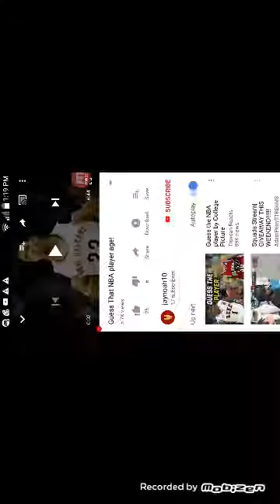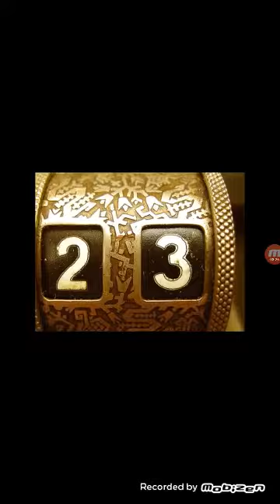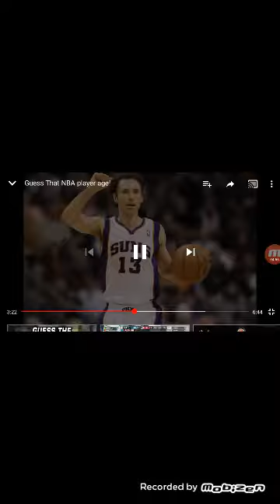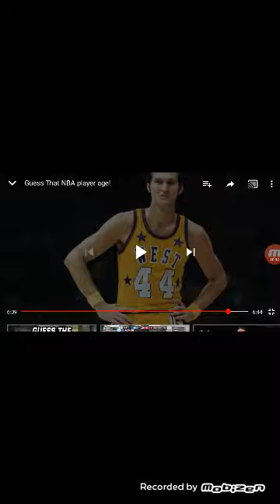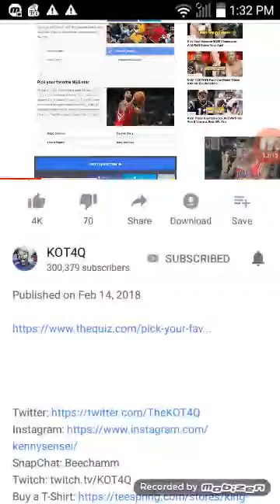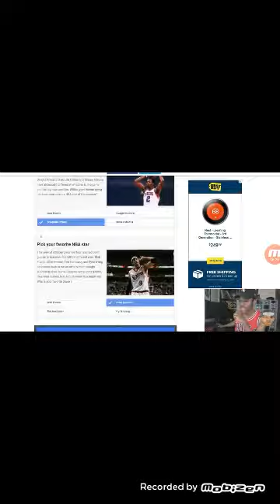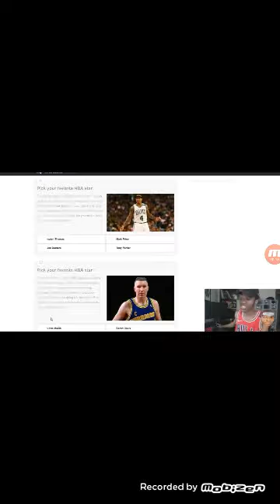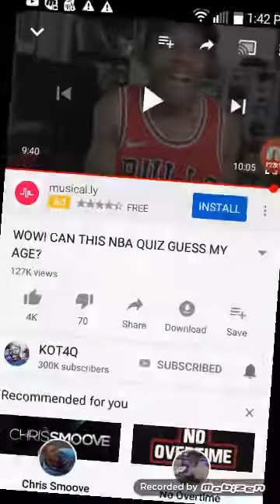Guess that nba player quiz plus kot4q quiz reaction